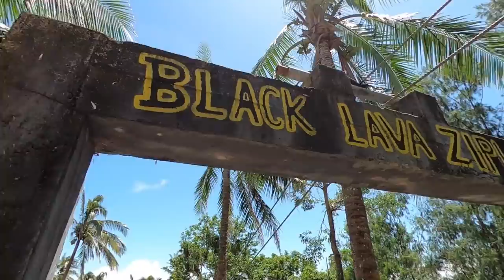PHILIPPINES craziest ATV on ACTIVE MAYON VOLCANO!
Mayon Volcano erupted recently in 2018 and is still active. We went on the famous ATV Volcano Tour in Legazpi City but the question is: is it safe? You will find the answer in this video ;)

Our Hotel in Legazpi City was
THE ORIENTAL HOTEL
Thank you for hosting us!

The ATV Tour we did was with:
Bicolandia Outdoor Adventures CO

We wanted to give you an overview and full transparancy about our "Making It Happen Merch" Donations for Kalipay Negrense Foundation
Therefore we will upload the monthly sales reports in this folder so you can check every month how much YOU guys contributed for a good cause by supporting our little project for Giving Back 🙏🏼